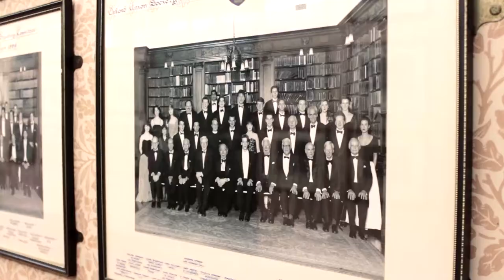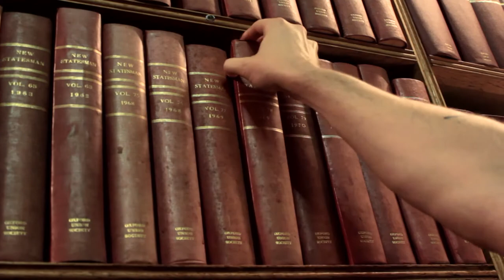Andrew W.K. at the Oxford Union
A short film about Andrew W.K.'s visit to the Oxford Union to speak in June 2014 about the philosophy of partying.